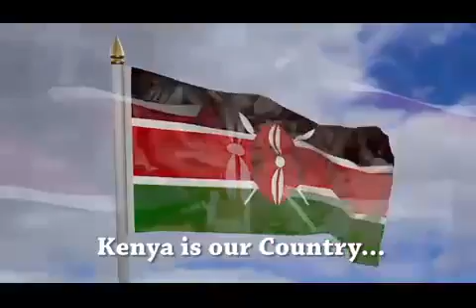Kenyan song taken from the national anthem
Video from Aw Mba